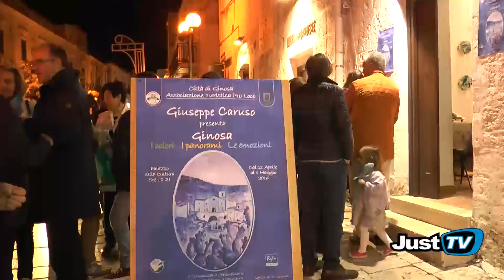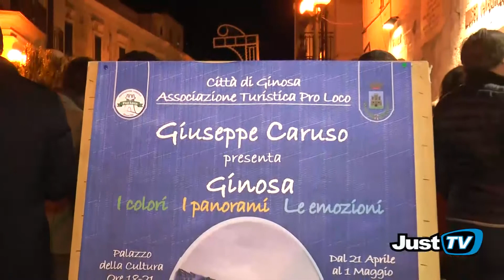Ginosa mostra d'arte Giuseppe Caruso: "i colori, i panorami, le emozioni”.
I nostri giovani sono il nostro futuro e a noi non resta solo che incoraggiarli.